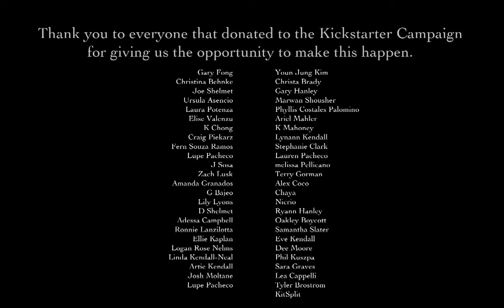Llynks - Comply (Official Music Video)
Written and performed by Llynks
Produced and Mixed by Ariel Loh
Mastered by Justin Colletti

Artist: Llynks
DP - Barbie Leung
Director: Samantha Granados and Sara Kendall
Producer: Samantha Granados and Sara Kendall
Assistant Director: Ryan McCluney
Camera Team - Megan Masur
A/C - Kelly Robinson

Actresses: Gabriella Alexis, Helen Harley, Kathryn Kendall, Lynann Kendall

Hazer/BTS photography: Albert Cadabra
Hair and Makeup: Noel Jacoboni
Wardrobe: Ela Erdogen DOBS NY and Alanna Berenoff

Shot at Mona Liza Studios (thank you Samira and Kyra!)

Special Thanks to everyone that donated to the Kickstarter Campaign:
Gary Fong
Christina Behnke
Joe Shelmet
Ursula Asencio
Laura Potenza
Elise Valenzu
K Chong
Craig Piekarz
Fern Souza Ramos
Lupe Pacheco
J Sosa
Zach Lusk
Amanda Granados
G Bajeo
Lily Lyons
D Shelmet
Adessa Campbell
Ronnie Lanzilotta
Ellie Kaplan
Logan Rose Nelms
Linda Kendall-Neal
Youn Jung Kim
Christa Brady
Gary Hanley
Marwan Shousher
Phyllis Costales Palomino
Ariel Mahler
K Mahoney
Lynann Kendall
Stephanie Clark
Lauren Pacheco
melissa Pellicano
Terry Gorman
Alex Coco
Chaya
Nicrio
Ryann Hanley
Oakley Boycott
Samantha Slater
Eve Kendall
Dee Moore
Phil Kuszpa
Artie Kendall
Josh Moltane
Lupe Pacheco
Sara Graves
Lea Cappelli
Tyler Brostrom

Lyrics:

Outside my window all had bloomed
Tangled together
On that springtime afternoon
Hope you remember
Now if I stay up in my room
I'll stay forever
I can't wake up next to you
Not now or ever

I never want to have to rely on you
Never want to have to lie to you
Never want to have to defy
Don't wanna comply

Pour water in the vase
Sip on my coffee
I can't seem to fill this space
I trudge like a zombie
I was told that I'd be safe
Next to a body
I need to learn how to be brave
And for that I'm sorry

Don't wanna comply

For you